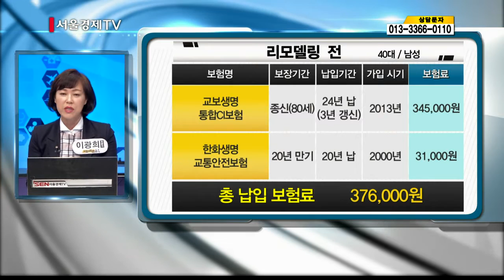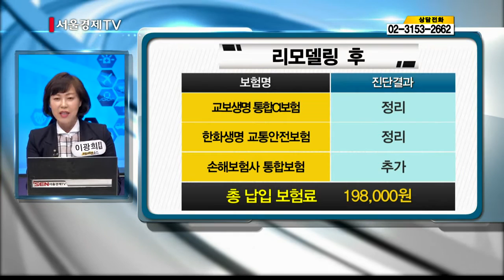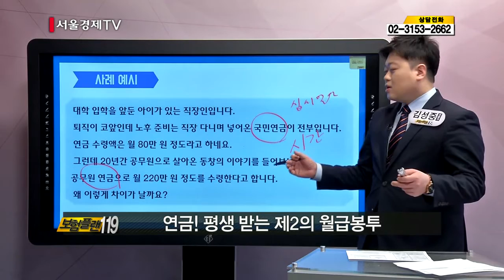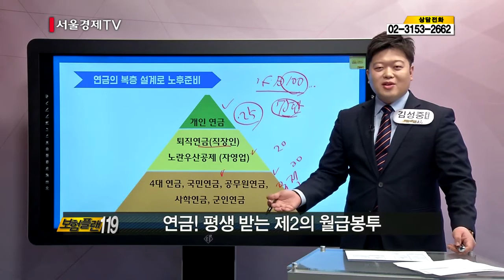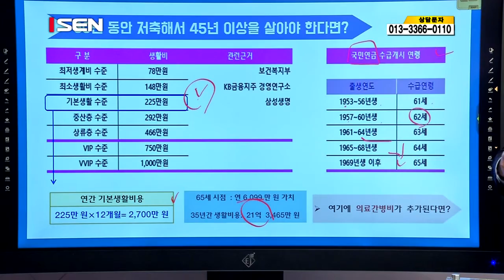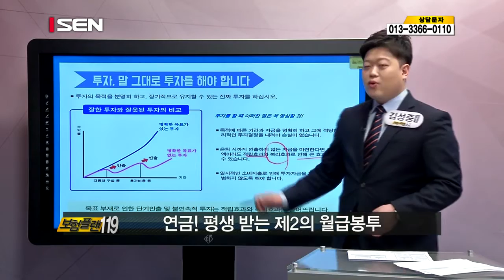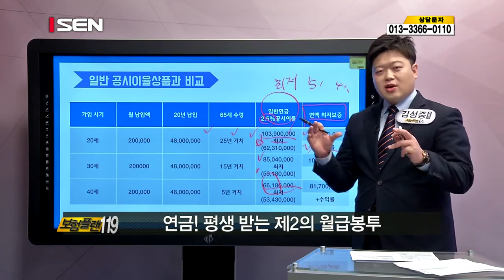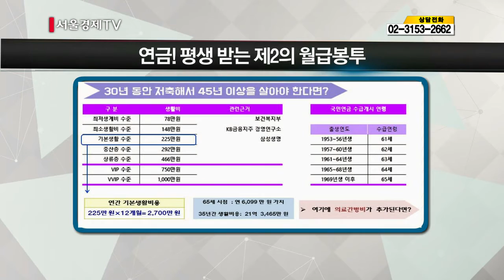20170321_보험플랜119_108회